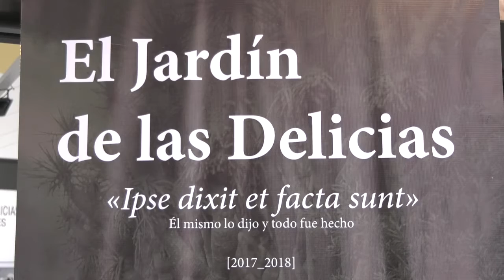EL MUSEO ACOGE LA EXPOSICIÓN EL JARDÍN DE LAS DELICIAS DE ANTONIO MARTÍNEZ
El Museo de Chiclana acoge la exposición ‘El jardín de las delicias’. Esta muestra, que abrirá sus puertas hasta el 12 de septiembre, enseñará al público fotografías de Antonio Morales, que hacen un guiño a la obra de El Bosco.